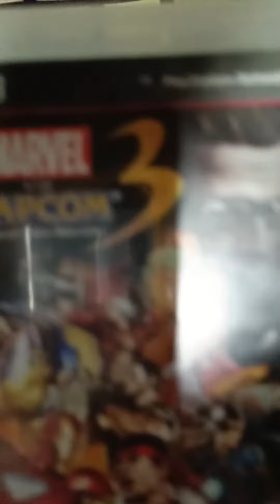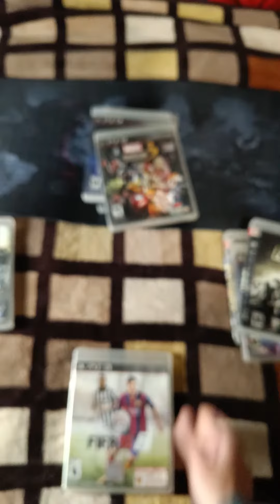Bueno, malo o legendario con 10 de mis juegos de Play Station 3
Categorizando mis juegos de Play Station 3